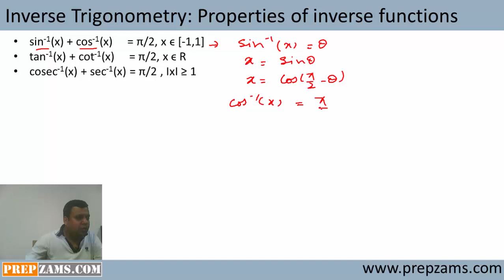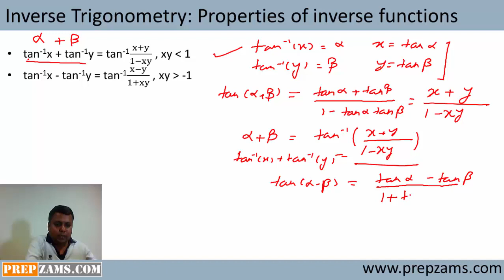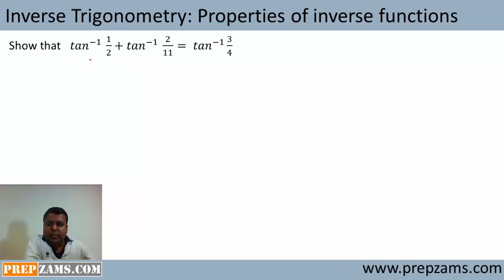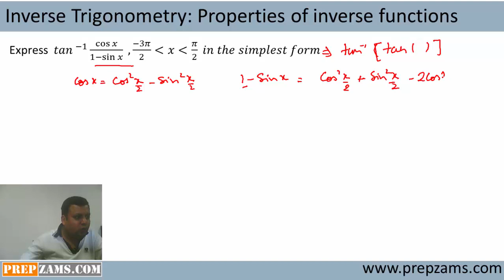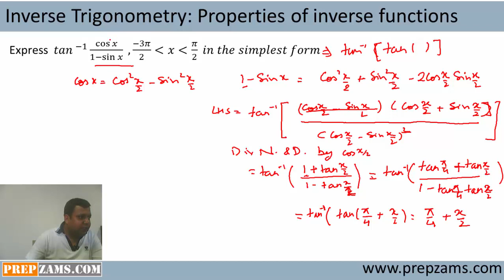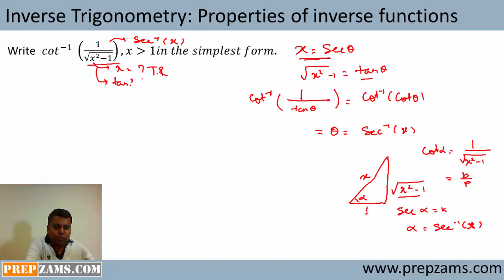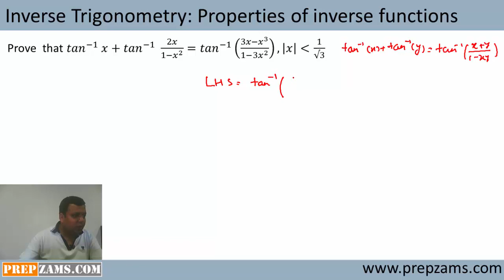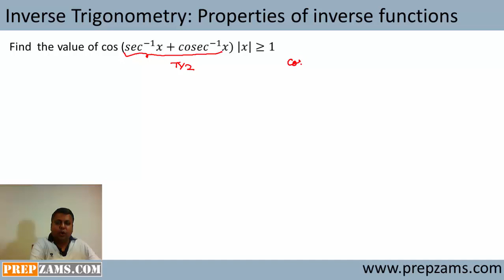Inverse trigonometry exercise 2 theory and examples